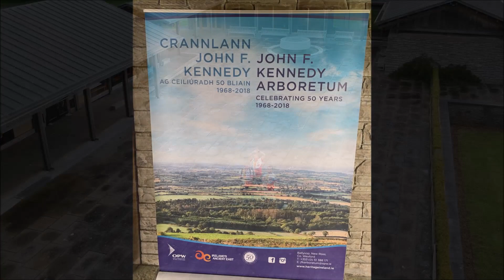New Ross 29 06 19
New Ross 29.06.19 Polish Runners Club Ireland

PS.Is My First Time I use Drone to make Pictures and Videos please don't Blame me ;-)))))